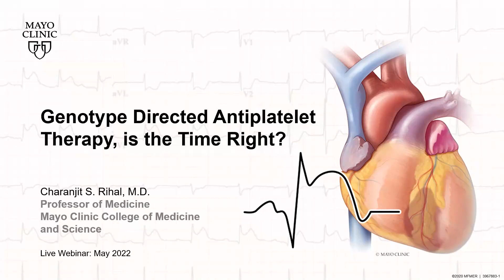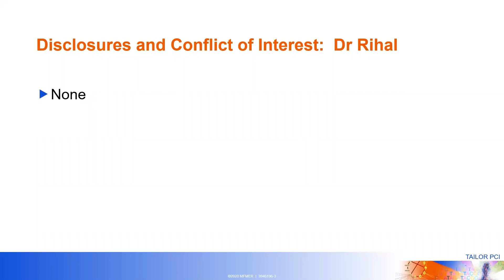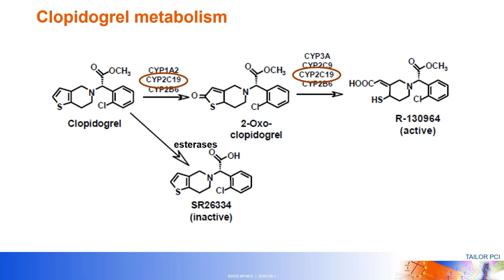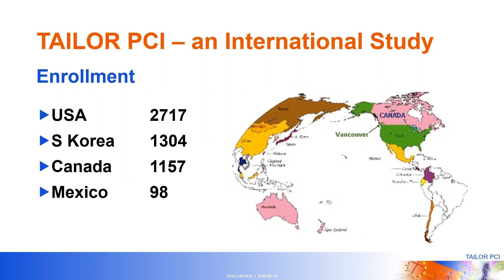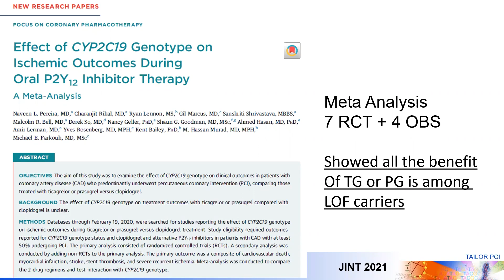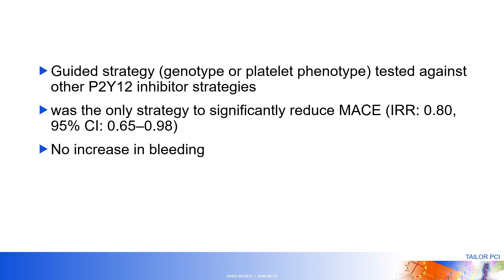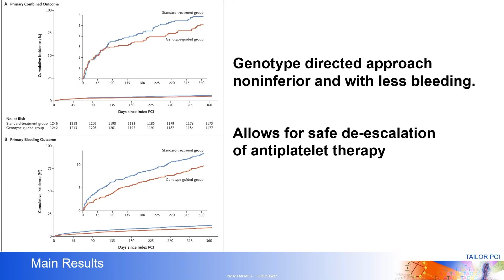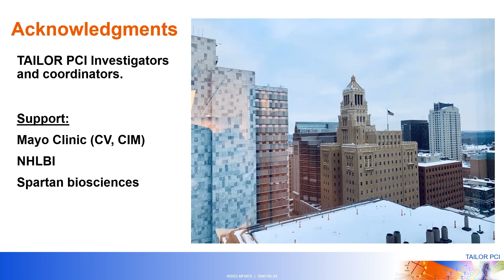Genotype Directed Antiplatelet Therapy, Is the Time Right?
Anti-platelet therapy has been a mainstay of therapeutics following percutaneous coronary intervention. Aspirin, typically 81 mg daily, in combination with another agent is most used. The most prescribed drug in addition to aspirin is clopidogrel. Clopidogrel is generally very well tolerated, however it is a prodrug, and must be enzymatically activated for therapeutic effect. The alternatives of ticagrelor and prasugrel also exist. Increasing evidence suggest that a precision medicine approach to anti-platelet therapy following PCI maximizes efficacy and safety and minimizes cost.